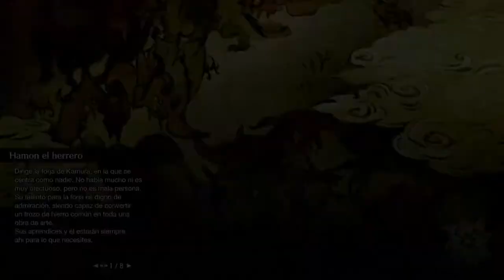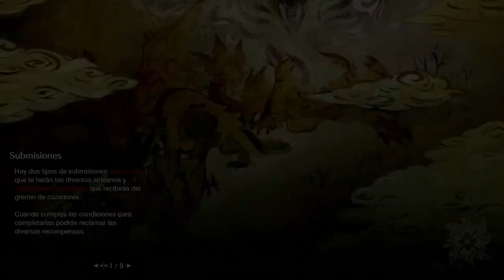【Monster Hunter Rise】Misiones del Gremio Solo (Insect Glaive) - SUBIENDO RC #1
Saludos!